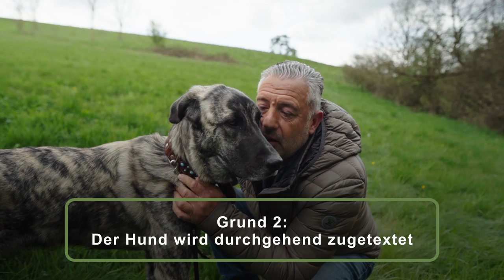Endlich wieder harmonische Spaziergänge mit Deinem Hund! 😍 Das solltest Du beachten!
Mein Online-Kurs "Mission Tierschutzhund"

Ab sofort ist mein kostenloser Online-Vortrag verfügbar - "Die drei Säulen einer harmonischen Mensch-Hund-Beziehung"! ❤️
Hier kannst Du Dich kostenlos registrieren:

Mein kostenloses Buch "Die 10 Säulen einer harmonischen Mensch-Hund-Beziehung"